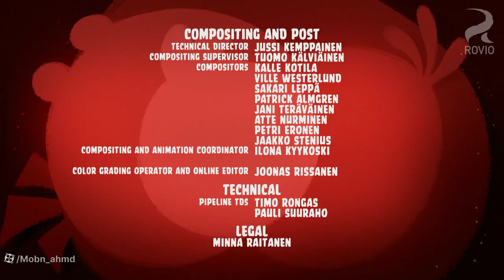Angry birds toons S1 E7 Cordon Bleugh (Persian version)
please comment i've been waiting for someone to comment since i uploaded my first video :((O))(